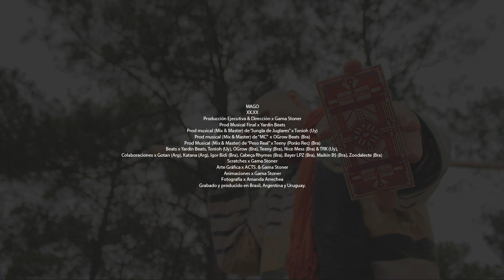Gama Stoner | ✨ MAGO ✨ (Full Album)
✨✨MAGO✨✨

00:00 - Herramientas
03:22 - Jungla de Juglares
08:34 - MC
13:15 - Peso Real
17:07 - Átomos
21:17 - Magia

🔶 MAGO - Créditos

2.- Jungla de Juglares
Producida por Gama Stoner
Co-Producida por Tonioh
Escrita por Guillermo Asensio, Gotan.ac, Katana
Composición: Tonioh
Mezclada por Tonioh
Mezcla Vocales Tonioh
Master: Tonioh
Re-Master: Yardin Beats

3.- MC
Co-Producida por Igor Bidi
Escrita por Guillermo Asensio, Igor Bidi
Composición: OGrow Beats
Mezclada por OGrow Beats
Master: OGrow Beats
Re-Master: Yardin Beats

4.- Peso Real
Co-Producida por Porão Rea
Escrita por Guillermo Asensio, Bayer, Maikon, Cabeça
Composición: Teeny
Mezclada por Teeny
Mezcla Vocales Teeny
Master: Teeny
Re-Master: Yardin Beats

5.- Átomos
Co - Producida por Yardin Beats
Escrita por Guillermo Asensio y Zoodaleste
Composición: Nice Mess
Mezclada por Yardin Beats
Mezcla Vocales Yardin Beats
Master: Yardin Beats

"MAGO" Escrito e interpretado por Guillermo Asensio.
Grabado en Brasil, Argentina y Uruguay.
Re-Masterizado por Mauro Gonzalez Yardino en San Jacinto, Canelones.

🔸Diseño de tapa por de ACTS & S.A.L

🔸Diseños y Animaciones GAMA STONER

🔸Fotos x Amanda Arrechea

🔸Corrección de traducciones: Mosquito & SDGN